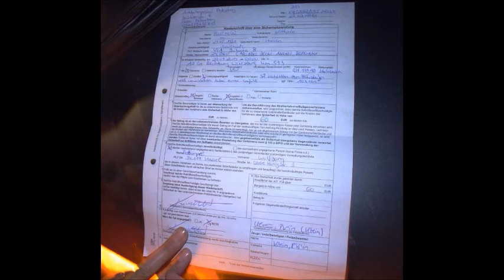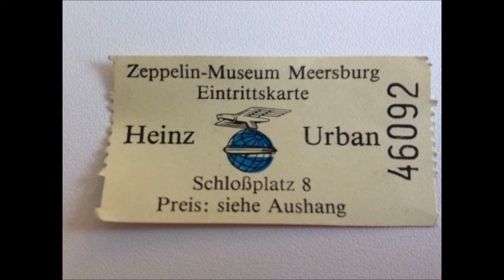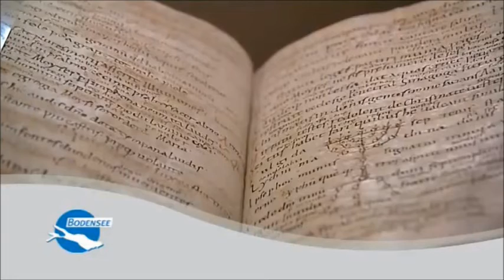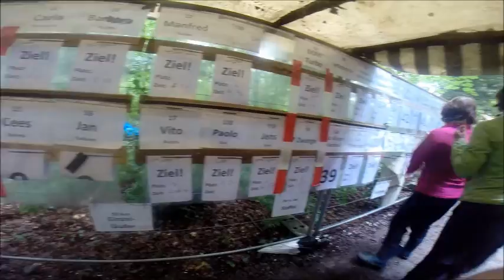6^ ULTRA – BODENSEELAUF. 50 km. IMMENSTAAD.D.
6^ ULTRA – BODENSEELAUF. 50 km. IMMENSTAAD.D.